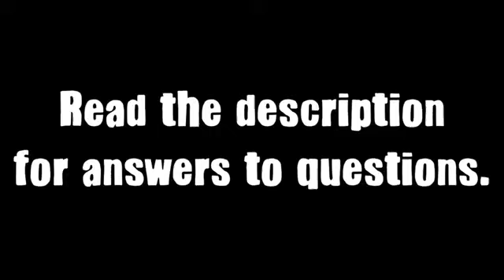Permanent learn Magnet Motor Working Prototype johnny heath